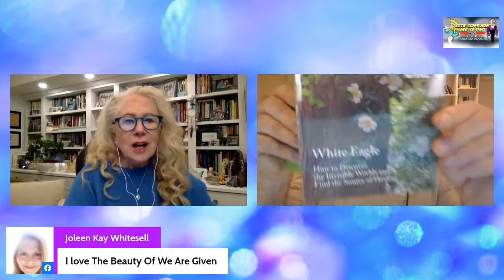How do you sustain your spiritual mojo | James van Praagh | Kellee White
Sustaining your spiritual mojo can be a challenge. James and Kelle are here to give you some tips on how to continue to keep your practices alive.

Do you feel in a rut with your spiritual practices? After doing them for so long, it can be challenging to get back in to the groove again. Jame and Kellee join us today to share some of their tips on they have been able to keep their practices alive for so long. Take some time to learn how you too can sustain your mojo.
More About James:

James Van Praagh is hailed worldwide as a pioneer of the mediumship movement and is considered one of the most widely recognized and accurate spiritual mediums working today.

A “survival evidence medium,” he provides evidential proof of life after death through highly detailed messages from the spiritual realm. He is recognized annually on Watkins List of the 100 Most Spiritually Influential Living People – a prestigious list of spiritual teachers, activists, authors, and thinkers.

For over three decades, Van Praagh’s messages have brought comfort and peace to millions. He has worked with international heads of state, religious world leaders, and celebrities including Cher, Goldie Hawn, Shirley Maclaine, Ellen DeGeneres, Joan Rivers, Katie Couric, Loretta Lynn, Chelsea Handler, Jennifer Love Hewitt, Wesley Snipes, and so many more.

The #1 New York Times best-selling author of over a dozen international best-sellers, including his debut, Talking to Heaven, Van Praagh’s book titles include: Talking To Heaven, Reaching to Heaven, Healing Grief, Heaven and Earth, Looking Beyond, Meditations, Ghosts Among Us, Unfinished Business, Growing Up In Heaven, Adventures of the Soul, How to Heal a Grieving Heart, and The Power of Love.

Throughout his career, James Van Praagh has appeared on countless national radio and television shows including The Oprah Winfrey Show, Larry King Live, Dr. Phil, 48 Hours, The View, The Joy Behar Show, Chelsea Lately, Coast to Coast AM, and many more.

0:00 Spiritual resilience and personal growth
4:47 Spiritual Awakening through  Childhood Trauma
10:41 How to become more self-aware of your needs
13.32 Why is self-care so important
19:42 How to get your Soul to grow
25:26 Why spiritual sustainability is so important